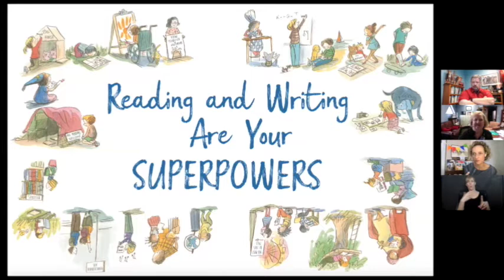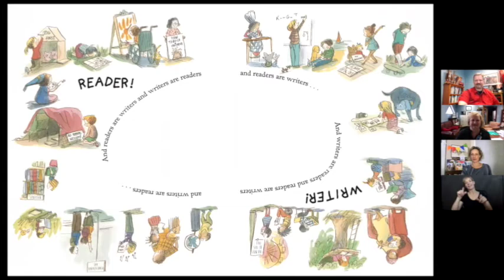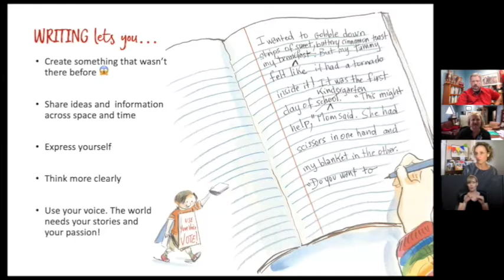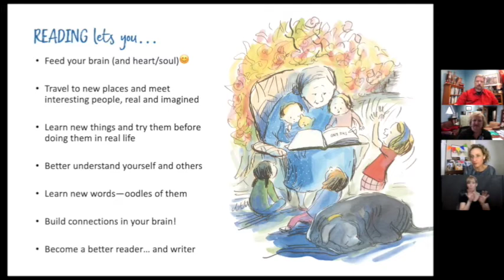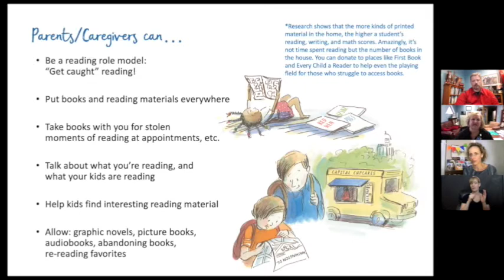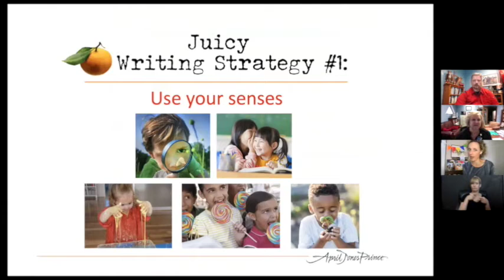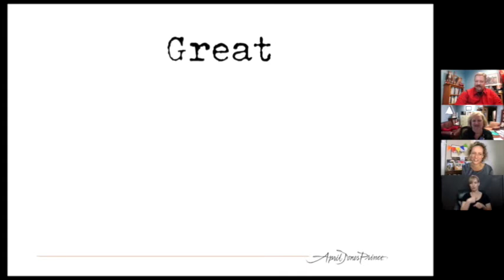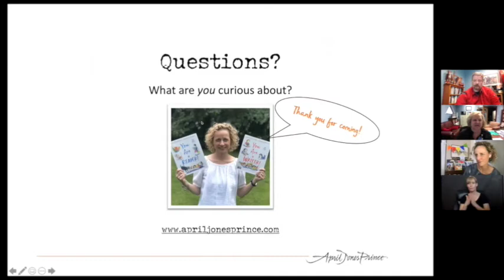Author Talk Webinar with April Jones Prince, September 18, 2021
A conversation with April Jones Prince, author most recently of " You are a Reader! You are a writer!" ("Goldenlocks and the Three Pirates,"  "Meet Our Flag, Old Glory," "Twenty-One Elephants and Still Standing") at Treehouse Museum, September 18, 2021.

This event is part of the 24nd annual Utah Humanities Book Festival. This annual free festival is the Utah Humanities’ gift to the community, allowing us to explore all sorts of ideas by interacting with great writers.

Our thanks to the Book Festival’s major sponsors:  George S. and Dolores Dore Eccles Foundation, Salt Lake City Arts Council, Salt Lake County Zoo, Arts, and Parks Fund, Summit County RAP, Weber County R.A.M.P., The Charles red Center for Western Studies, The King’s English Bookshop, Weller Book Works, The National Endowment for the Humanities, the National Endowment for the Arts and Catalyst.

A thanks also to Treehouse Museum and Weber Book Links.